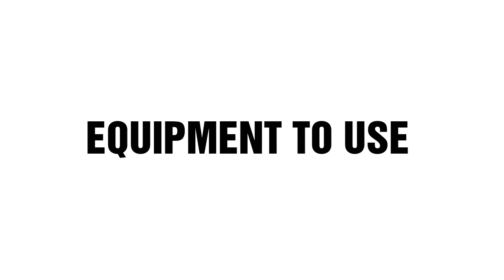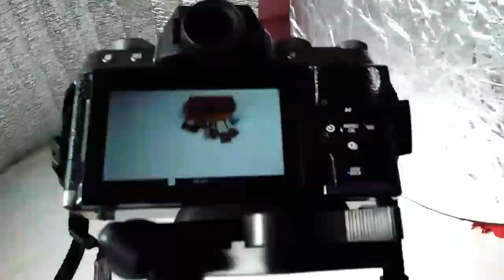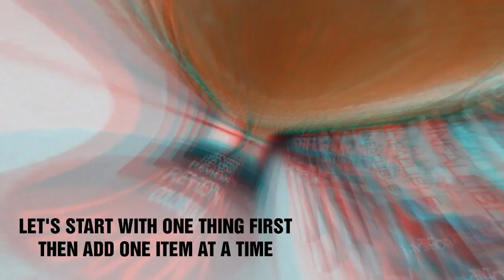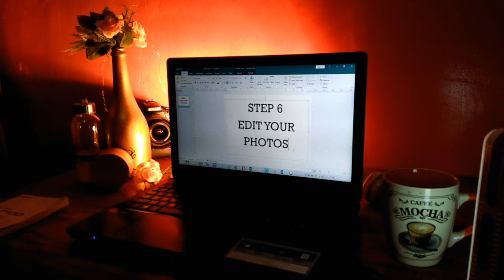HOW TO FLATLAY / HOW TO TAKE FLATLAY PHOTOS / FLATLAY PHOTOGRAPHY / DEE TV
What is up everybodDEE?

Every week I make it a point to sched practice shoots to get better in taking photos.  We strive for excellence syempre kahit papano pero while doing that don't forget to enjoy the process din.  Allow your playful spirit to grow di ba?

For this episode, I wanted to share with you my experiential knowledge on how I create flatlay photos.  As a photog, I love taking details and portraits.  Flatlay is one kind of details photography that I need to learn.  With this episode, nadagdagan nanaman ang knowledge natin.  I am excited to share more with you about photography.  Di naman tayo expert pero may alam naman kahit papaano.
For me when taking flatlay photos, it is more convenient to use lightweight cameras... mobile camera is perfect if you love to move around. I opted to use fujifilmxt100 because I need to explore it and it's easier to film and edit vlogs using my phone. The camera is a gift from my younger sister.

Vlogging Camera
📷 OPPO Phone

Editing Apps
💻  PICASA
📲 SNAPSEED / FILMORA
IF you want to check out my photos on my Blush Blinks Social Accounts